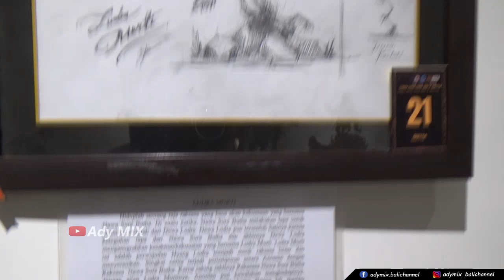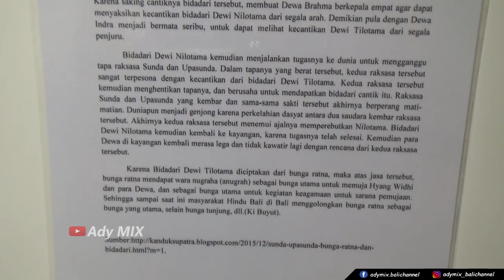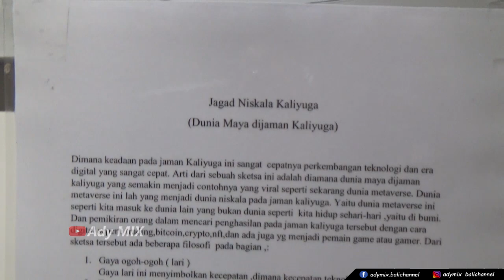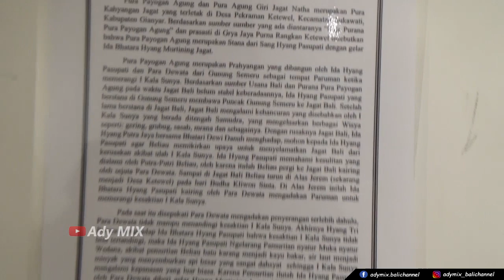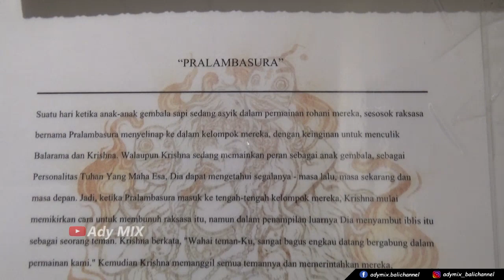KEREN!!! LOMBA SKETSA GAMBAR OGOH OGOH Di DENPASAR